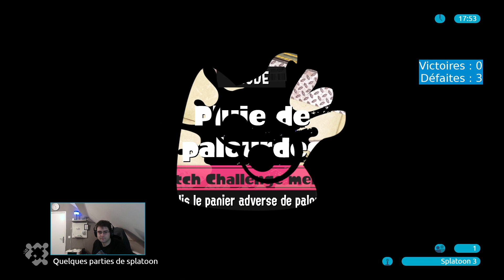Début difficile mais ça va - Let's play Splatoon 3 #18